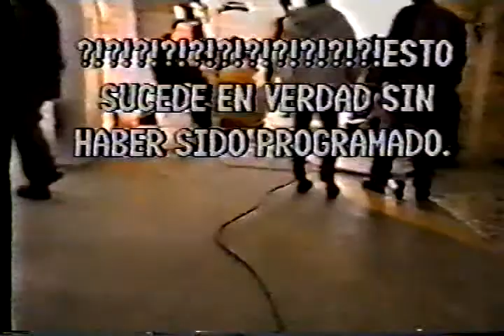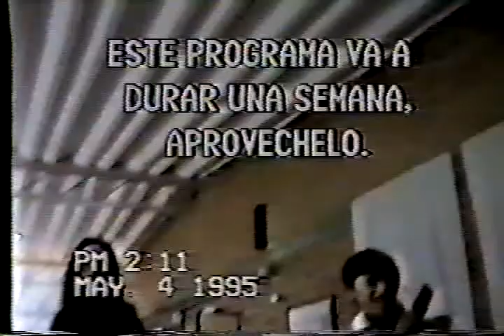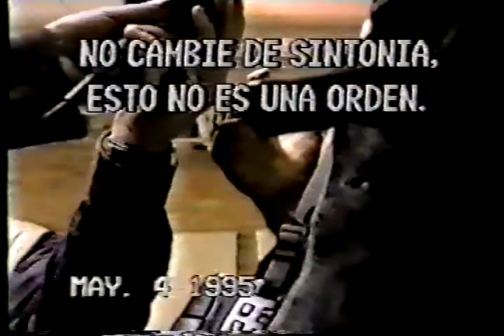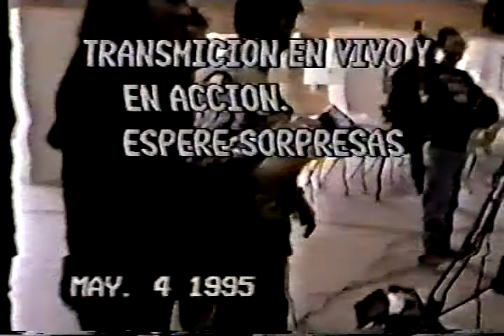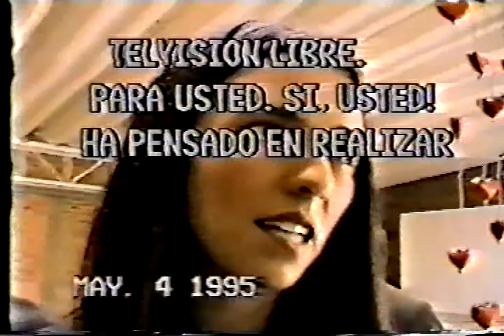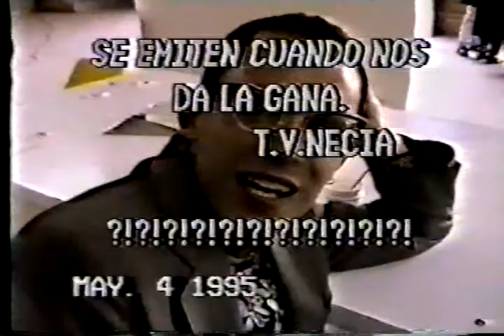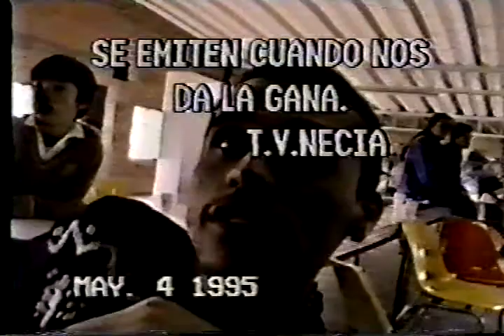TV Necia / Part5